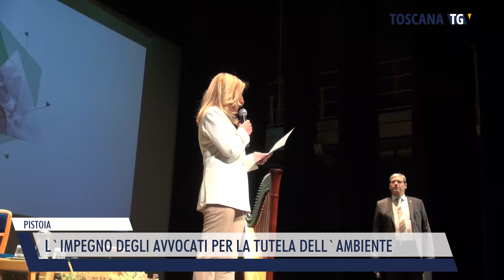2022-11-12 PISTOIA - L'IMPEGNO DEGLI AVVOCATI PER LA TUTELA DELL'AMBIENTE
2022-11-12 PISTOIA - L'IMPEGNO DEGLI AVVOCATI PER LA TUTELA DELL'AMBIENTE